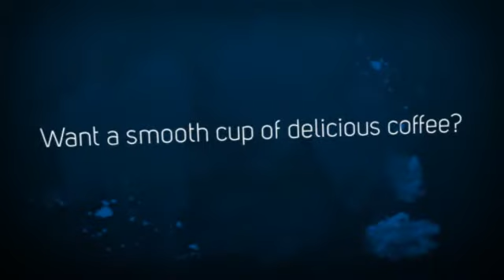Coffee Roasters in Oklahoma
- Coffee Roasters in Oklahoma: Drinking your coffee locally roasted brings that great fresh taste that is experienced in every drop. Here are a few good reasons to drink your coffee locally roasted.The quicker you get the coffee after it's roasted the better.One way to get that complete fresh taste from every sip you take from your coffee, is to get it locally. Getting your coffee roasted locally will have a better enhanced taste, versus getting bagged roasted coffee that you buy in the stores. Store bought bagged roasted coffee has that dull roasted undress taste, that you cannot get from freshly roasted coffee. So keep in mind the more recently your coffee is roasted, the better you will get that fresh roasted coffee taste.

Your coffee will be less likely to stale faster as well, and I know from experience that no one likes the taste of stale coffee. Coffee being the most complicated beverage we consume, requires a more definite touch when roasted. The aroma that you get from the local coffee shop is almost next to heaven for coffee lovers, and every bit of that beverage should taste the way it smells. One of the main reasons people love freshly roasted coffee is because of that simmering aftertaste you get after drinking it. Locally bought coffee has a sweet floral taste that will easily make you see the difference. Store bought bagged coffee can have a sour bitter taste to it that will just throw the taste of the coffee off.

You will get exactly what you pay for with locally roasted coffee. When you purchase it and take it home, you will experience that good sweet floral aroma that can get anyone out of bed and ready for their day. The coffee shops have a wide variety of coffee beans that has been carefully roasted and sorted for your convenience. You will get a really good quality with whatever choice you make, and the good deals that you can get from your local coffee shops is amazing. Why buy manufactured roasted coffee with a slightly bland taste to it with an unfresh taste, when you can definitely get excellent quality for the same price or better at your local coffee shop.